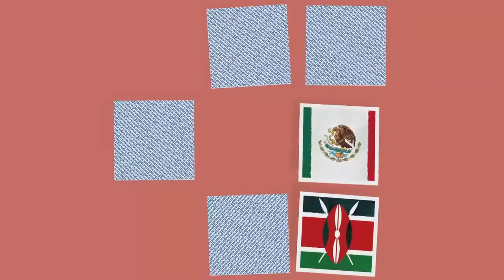memory® – The Original Matching Game from Ravensburger | Trailer (Nintendo Switch)